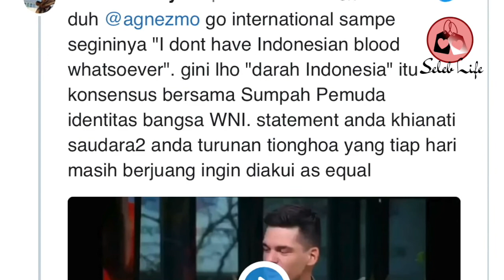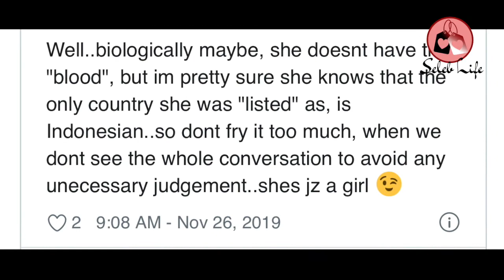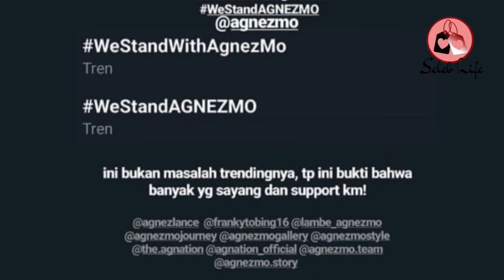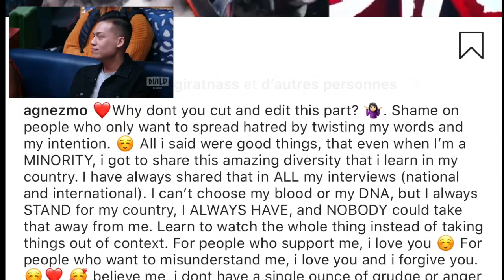Klarifikasi AGNEZ MO Sesalkan Potongan Video Wawancaranya Beredar!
Agnez Monica menanggapi viralnya pemberitaan soal dirinya akibat potongan video yang beredar di publik. Ia menyesalkan mengapa bagian itu yang dipotong dan disebarkan sehingga menuai banyak komentar pro dan kontra. Ada banyak bagian wawancara Agnez Mo yang sebenernya menceritakan bagaimana bangganya terhadap budaya Indonesia. Bagaimana klarifikasi Agnez Mo?